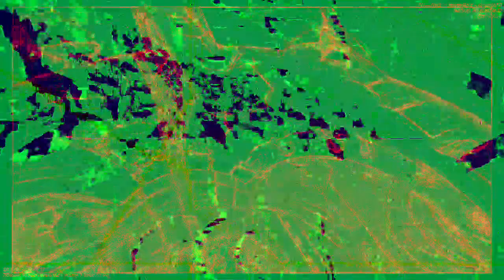[EPILEPSY WARNING] Movie 23 01 31 20h00m38s